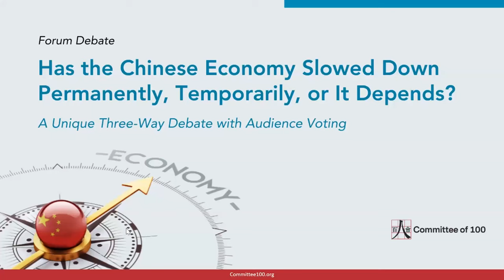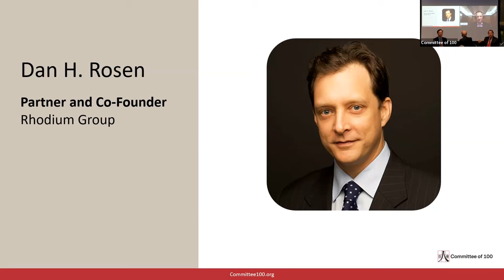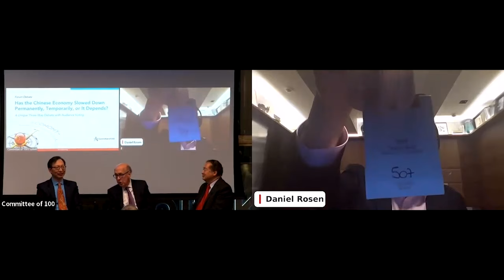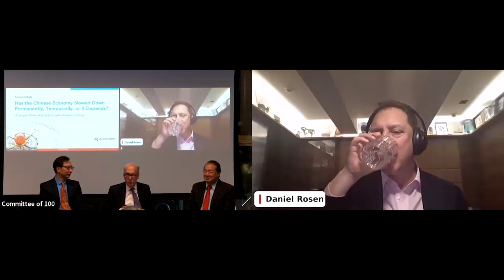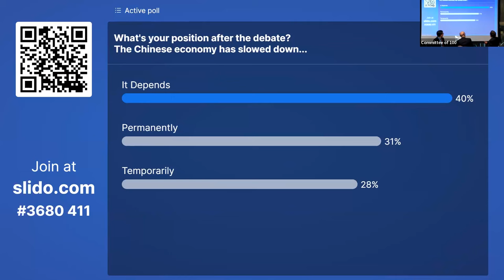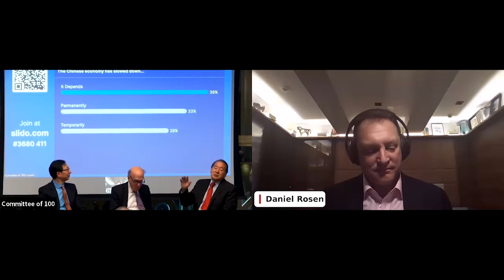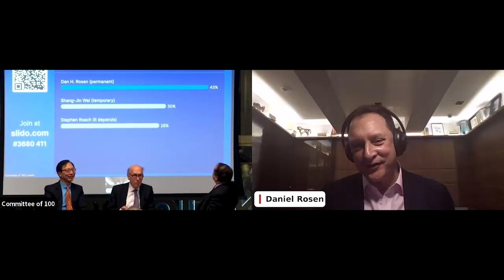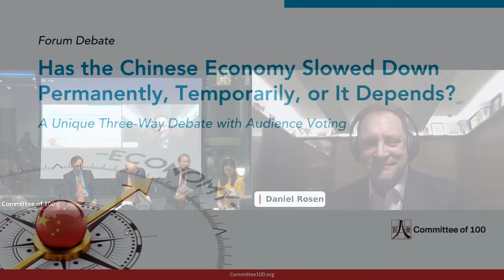Forum Debate: Has the Chinese Economy Slowed Down Permanently, Temporarily, or It Depends?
After China lifted the Covid-19 lockdowns, many people expected a rebound in the Chinese economy. However, that has not materialized yet and there are concerns that the current slowdown will last for some period of time.

Will the world’s second-largest economy and a critical part of global trade and manufacturing rebound? Or, will high levels of debt, an overbuilt real estate sector, increasing government controls of the economy and technology, and a shrinking population stifle growth on a long-term basis?

The answer to this question is critical not only to China, but to the global economy because of the complex and myriad links between the Chinese economy and the rest of the world. On Thursday, November 16, from 5:00 pm to 6:15 pm Eastern Time, Committee of 100 hosted a public forum debate with three leading experts to shed light on this important topic, followed by a 15-minute Q&A session from the audience.

Professor Shang-Jin Wei of Columbia University argued the “temporary” point of view, Professor Stephen Roach of Yale University argued the “it depends” point of view, and Dan H. Rosen of Rhodium argued the “permanent” point of view. The debate was moderated by Peter Young, a Committee of 100 member and CEO of Young & Partners.

Throughout the event, there was an interactive component where attendees were able to vote. Prior to the debate, attendees indicated their initial position on the issue via a voting mechanism. Then, after the debate has concluded, they indicated their position once again, showing how the debaters have influenced the audiences’ original positions. Attendees also had the opportunity to cast their votes for the speaker they consider to be the “best debater.”

0:00 Welcome by Peter Young
3:27 About the Debaters
4:49 Pre-Debate Poll
6:09 Why is this topic important?
11:16 Opening Statement
25:04 Rebuttal
40:42 Closing Statement
54:35 Post-Debate Poll
59:08 Q&A